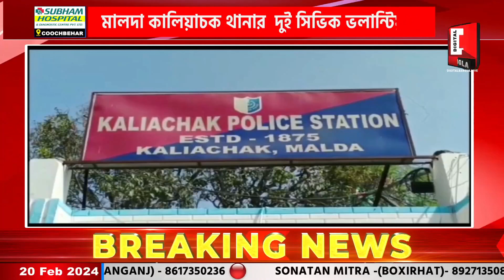জাতীয় সড়কে মা*রণ ঝাঁ*প, প্রা*ণ বাঁচিয়ে হিরো দুই মালদা কালিয়াচক থানার সিভিক ভলান্টিয়ার